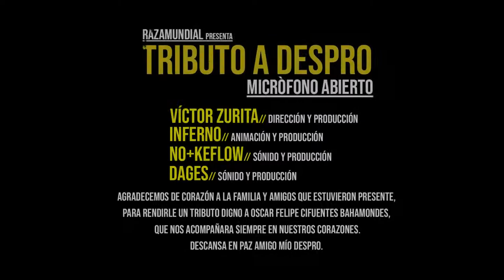"TRIBUTO A DESPRO" Razamundial // LAS MAMIS DEL BRONX // Extracto 5 - 30 Segundos y Sonido.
Raza Mundial - Oficial Presenta Extracto 5 - 30 Segundos y Sonido en Bruto - "Tributo A Despro "

// Producción y Dirección: Víctor Hernán Zurita - Producción y Conducción: Inferno - Producción y Sónido: @Nomas Keflow - Producción y Beats: Dages Joaquin

// Colabora: Maqitta Solange Ü - Geraldine Nuñez Guzman - Tomás León Grave - Jose L. Pacheco - Damian Zapataa - Abel El Mas Duro - George Cortez - Alexis Valenzuela - Juan Carrera - Karina la Macumba - Kirmotta Black - Despro Shirs - LAS MAMIS DEL BRONX

Una Producciòn Original de Razamundial.